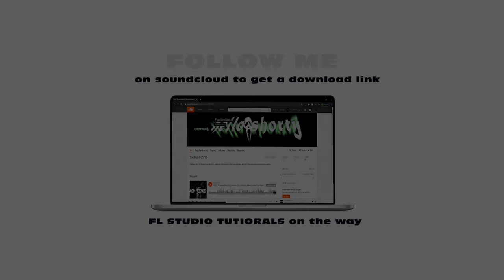M24 x #67 PR SAD x UK Drill type Beat 2021 "VERBAL" | UK Drill Instrumental 2021 Prod. Phantom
(Extra tags)